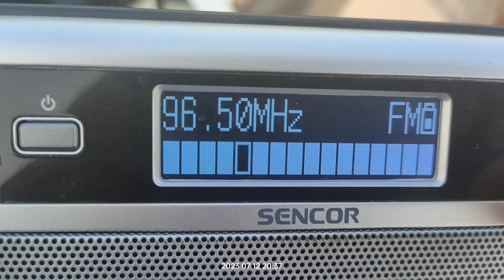FM DX reception via tropo of radio Libya al watania from Tripoli in Arta Greece 12/07/2023